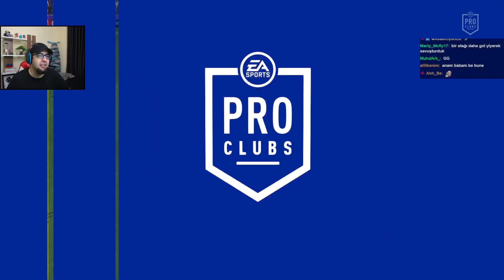Teneke Kafalar Sahada, 11 Oyunculu Lig Maçları - FIFA 2023 #1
Merhabalar arkadaşlar. Twitch'te oynadığımız oyunların bölümlerini bu kanalda paylaşıyoruz. Bu videomuzda FIFA 2023 oyununu oynuyoruz. İyi seyirler.

00:00 1. Maç
17:00 2. Maç
21:00 3. Maç
40:00 4. Maç